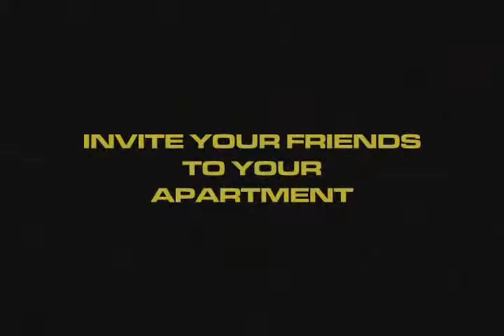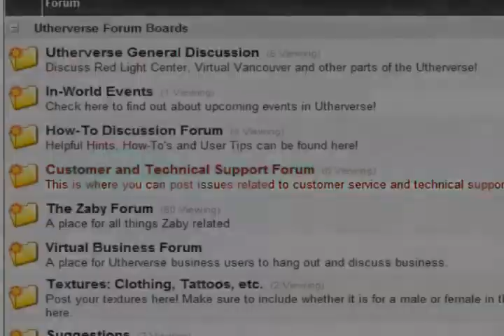Utherverse (Welcome Tour)